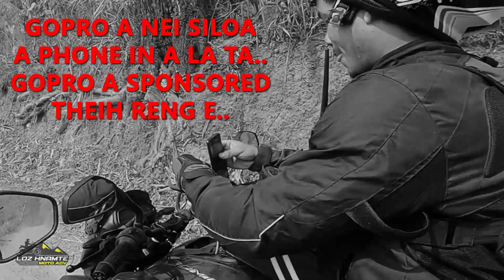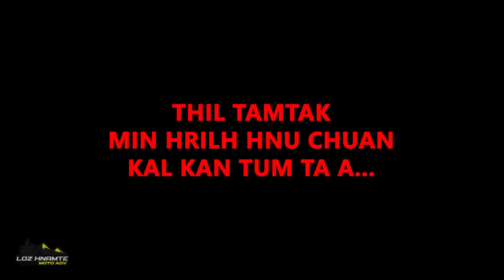TUIRUM EXPEDITION EP2 [] ROADBLOCK KAN PALTLANG [] OFFROAD TURU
Kawng offroad ah kan tlan thla leh char char a..harsatna kan tawng zeuh zeuh..